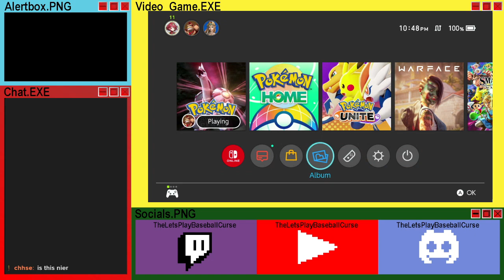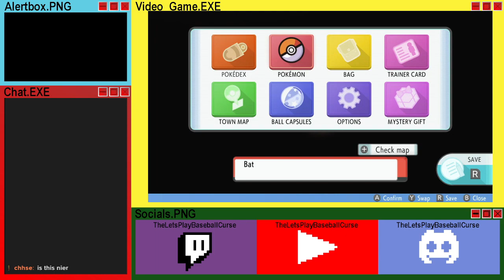Pokémon Shining Pearl - Episode 56: Last-Minute Exploration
A few things we haven't seen yet and won't actually explore.